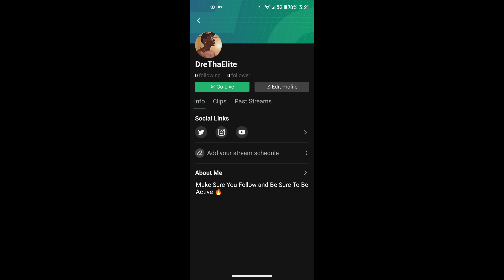I'm Switching To Trovo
I'm switching to Trovo Live Streaming For Live Gameplays only I'm still doing YouTube 💪